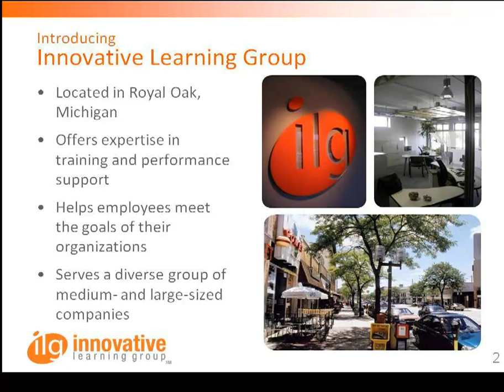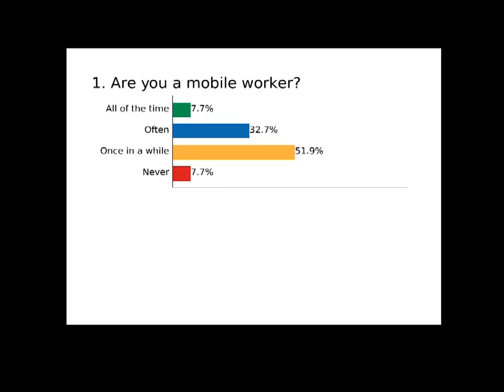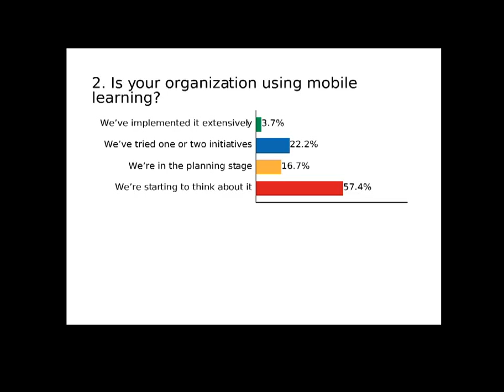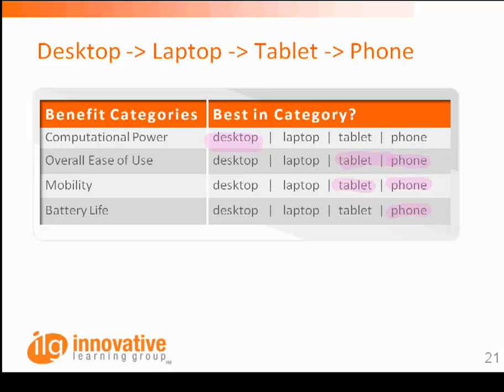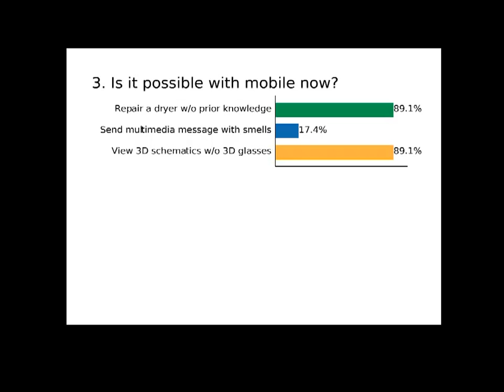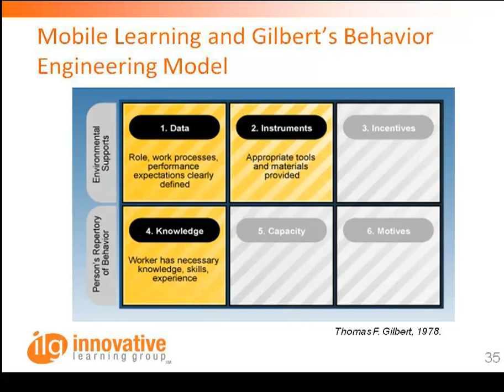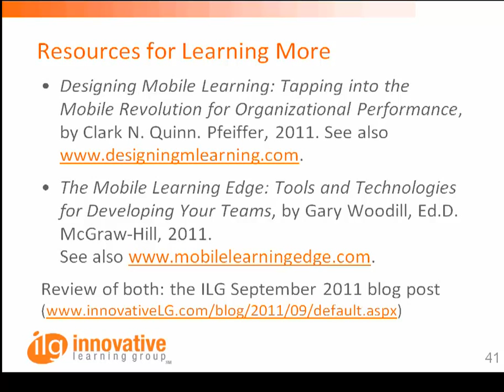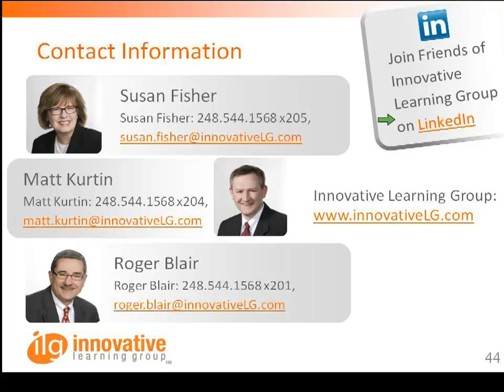Mobile or Not . . . Here it Comes!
It's new, it's exciting, it's mobile. But how exactly will the latest communication technology impact learning delivery?

The presenters, ILG Lead Instructional Designer and Learning Consultant Susan Fisher and Lead Programmer and Learning Technology Consultant Matt Kurtin, will discuss how mobile technology is taking learning and performance support in a new direction.

During the webinar, they will tackle these questions:

What is mobile learning, really?

Where is the development of mobile delivery today, and where is it heading?

What differentiates mobile learning from traditional learning?

When is mobile the right learning solution?